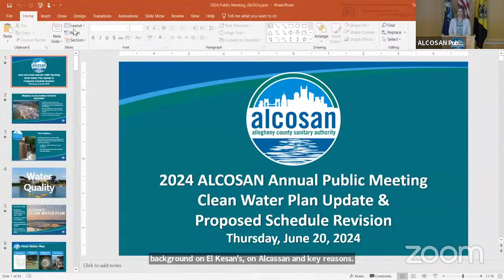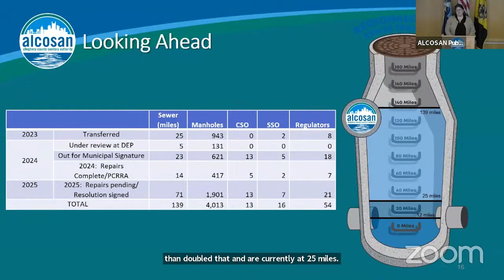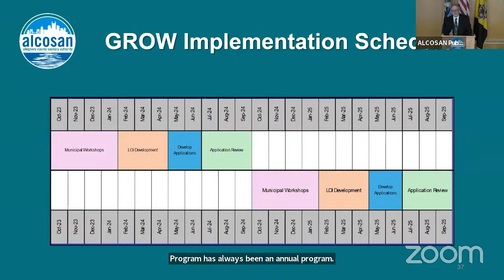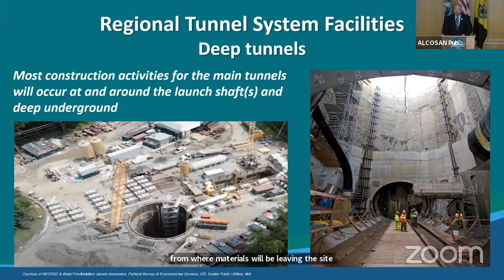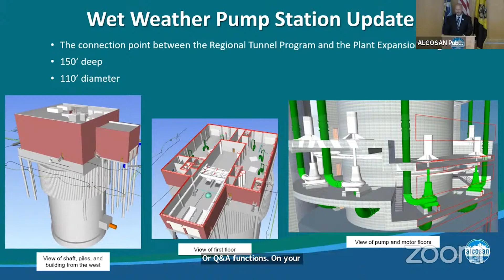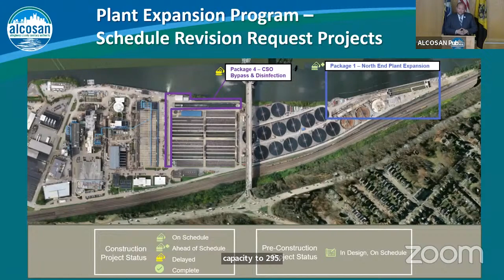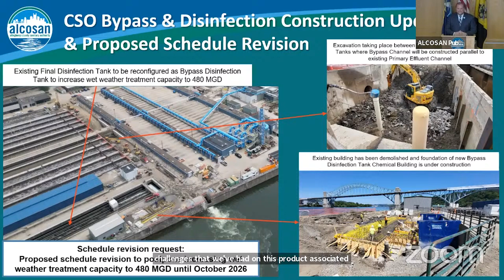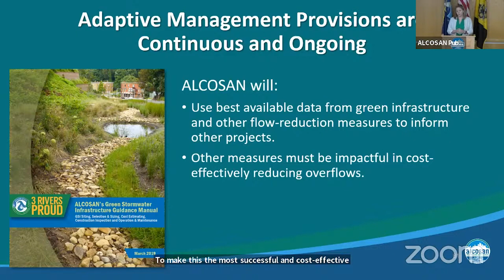ALCOSAN Public Meeting 2024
Together, we're making a difference for our waterways and community. Stay 3RiversProud and join us in our mission to ensure a CleanWaterPlan for all!

Useful Links:
Clean Water Plan Overview